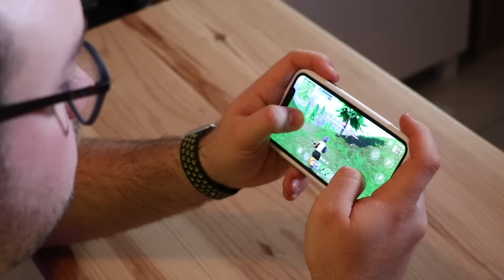FORTNITE VS PUBG MOBILE LEQUEL EST LE MEILLEUR ?!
Fortnite est encore en beta PUBG lui est déjà disponible mais lequel des deux est le meilleur sur Smartphone et tablette ?

►Mon pseudo Fortnite: Tedeous
►Mon pseudo PUBG: Tedeous